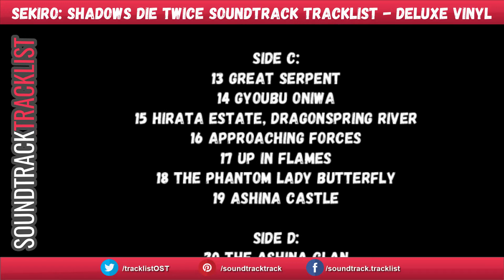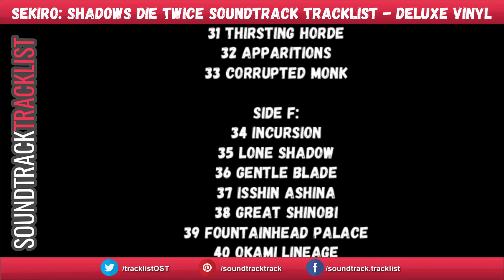Sekiro Shadows Die Twice Soundtrack Tracklist - Deluxe Vinyl | PS4, Xbox One, Stadia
Sekiro Shadows Die Twice Soundtrack Tracklist - Deluxe Vinyl 4xLP
Amazon Vinyl
Amazon CD
Amazon CD (UK)
Amazon Vinyl (UK)

Sekiro Soundtrack Tracklist
Side A:
1 Sekiro, The One-armed Wolf
2 Rebellion
3 Emma the Physician
4 Ashina Reservoir